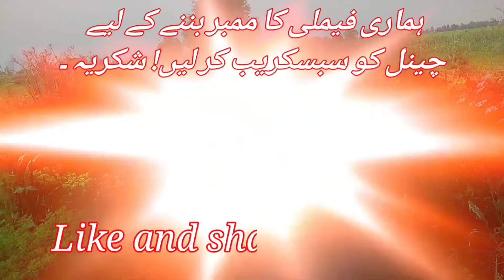khargoosh Ka Ghar Bnane Ka Tarika🐇🐇/ How to make a rabbit House 🏡 / Rabbit House 🏠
khargoosh Ka Ghar Bnane Ka Tarika🐇🐇/ How to make a rabbit House 🏡 / Rabbit House 🏠  / khargosh ka ghar kaise banate hain🐹🐇🐇/ how to make rabbit house at home🐇🐇/ ilyas amazing
how to make rabbit house
how to make rabbit house at home
how to make rabbit house with cardboard
how to make rabbit house at roof
how to make rabbit house with bricks
how to make rabbit house with wood
how to make rabbit house with mud
how to make rabbit house in minecraft
with cardboard
how to make rabbit house with box
Rabbit house
rabbit house making easy
rabbit house making at home
rabbit house banane ka tarika
rabbit house kaise banaen
rabbit house drawing
rabbit house name
rabbit house underground
rabbit house wood
rabbit house cartoon
Rabbit
rabbit film
rabbit farming in pakistan
rabbit movie in urdo
rabbit cartoon
rabbit drawing
rabbit videos
rabbit school full movie
rabbit farming
rabbit web series youtube channel
rabbit school
khargosh ka ghar kaise banate hain
khargosh ka ghar banana
khargosh ka ghar banane wala
khargosh ka ghar khargosh ka ghar
khargosh ka ghar kaise banaye
Khargosh ka ghar mein rakhne se kya
hota hai
khargosh ka ghar banate hain
khargosh ka ghar banana sikhaye
Kharghosh ka ghar banaen ka trika
khargosh ka ghar banane ka tarika
khargosh ka ghar banane ka aasan tarika
rabbit ke ghar banane ka tarika
khargosh ke liye ghar banane ka tarika
khargosh ka ghar banane ka sabse aasan tarika